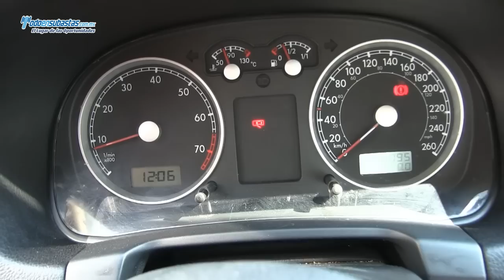Volkswagen / Jetta Trendline Clasico Bluetooth Piel Rines de Aluminio 17 pulgadas / 2010